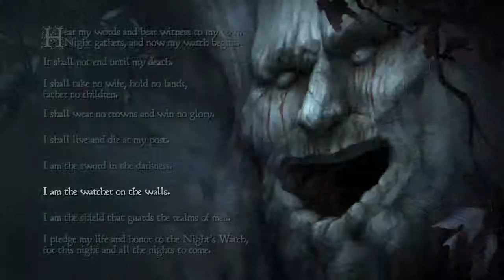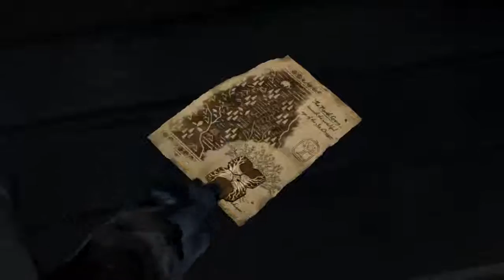Game of Thrones Episode 3 The Sword In The Darkness Walkthrough Gameplay part 23